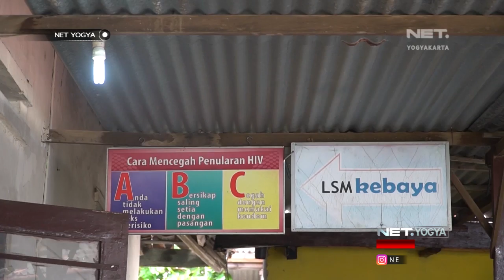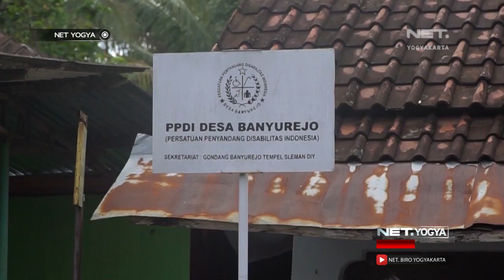WOW, Kisah Caleg Difabel ‘Anggiasari’ - NET YOGYA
WOW, Inspirational Story from Disabled DPR Candidate, Anggiasari

Unik dan tak biasa, inilah hari- hari Anggi, perempuan difabel bertinggi 1 meter, gelar kampanye untuk menarik simpati calon pemilihnya. Berbeda metode kampanye bukan hanya jargon dan janji yang ia tebar,  melainkan edukasi terkait rentannya resiko bancana bagi para difabel. Anggiasari Puji Aryatie, wanita berusia 38 tahun ini adalah anak kedua dari pasangan Dwi Priyatie dan Arifin Hidayat.

Terlahir sebagai penyandang disabilitas tak lantas membuat kedua orang tuanya minder dan menyembunyikan keadaannya. Saat tinggal di Jakarta mengikuti kerja ayahnya, sejak TK ia disekolahkan di sekolah umum seperti anak - anak pada umumnya. Anggi tercatat sebagai lulusan Bahasa Perancis, dari Universiats Gadjah Mada Yogyakarta.  Ia juga berhasil lulus Sastra Inggris dengan nilai memuaskan, di Lembaga Studi Bahasa Asing LIA.

Bahkan, ia telah mengantongi gelar master di kampus Filsafat Universitas Kristen Duta Wacana Yogyakarta. Terlibat aktif di berbagai kegiatan disabilitas mengantarkan Anggi bekerja hingga ke lembaga non profit tingkat mancanegara  Handicap Internasional. Dipinang Partai Nasional Demokrat, sebagai aktivis Anggi sempat akan menolaknya. Dukungan Partai Nasdem dalam membiayai kegiatan kampanyenya, turut didukung oleh teman- teman Anggi, mahasiswa, dan juga warga Yogya.

Tak cuma fokus ke permasalahan difabel, ia juga berkecimpung akan isu sensitif yang dialami oleh kaum wanita baik itu KDRT maupun hak – hak perempuan. Untuk bisa melenggang ke Senayan, Anggi membutuhkan setidaknya 60 ribu suara. Bagi Anggi, menang atau kalah bukanlah akhir. Kalah dalam mendulang suara, Anggi optimis selalu ada jalan untuk fokus berjuang dalam isu disabilitas dan juga hak - hak kaum perempuan.

57 UHF Pkl. 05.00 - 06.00